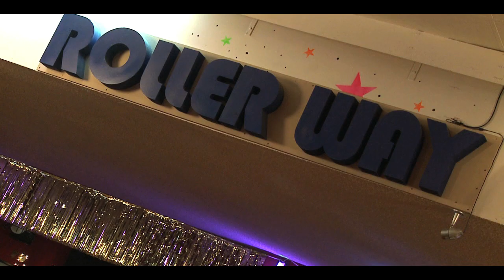Behind the Scenes: Steve Aoki & Lovefoxxx's Heartbreaker video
Go behind the scenes for Steve Aoki's "Heartbreaker" music video shoot with Lovefoxx of CSS as their friends Danny Masterson and Mark TheCobraSnake make guest appearances.